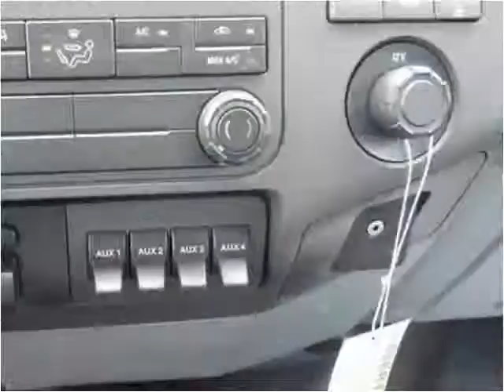2015 Ford F350 New Cars Manassas VA